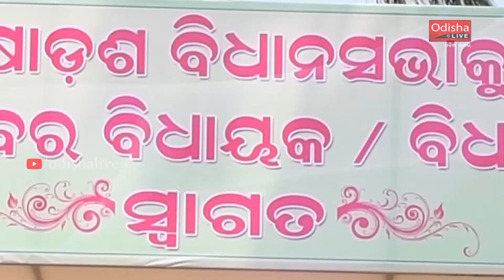Susanta Singh, Minister, Rural Development | Interaction with Media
Susanta Singh, Minister of Rural Development, Labour & Employees’ State Insurance

For always being informed, and entertained find us here:

An OdishaLIVE Web Production.

Bhubaneswar-751017 (Odisha).